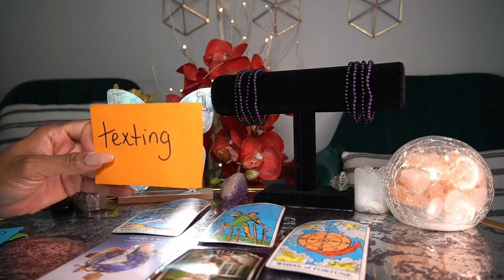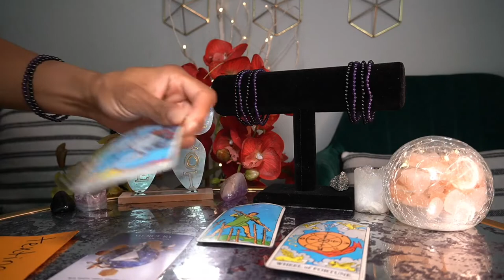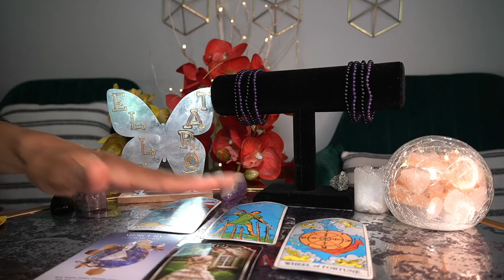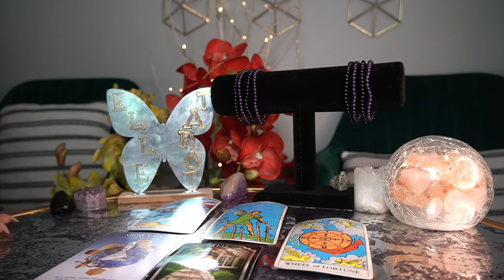CANCER JUN '22 LOOK AT ME TRYING REAL HARD TO GET YOUR ATTENTION